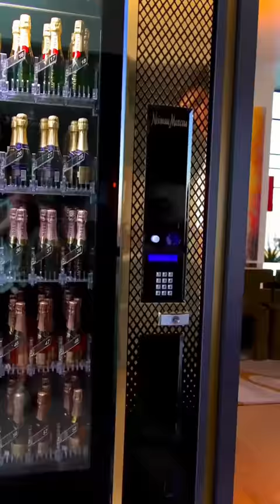He has a BARBERSHOP inside his penthouse??😳💈